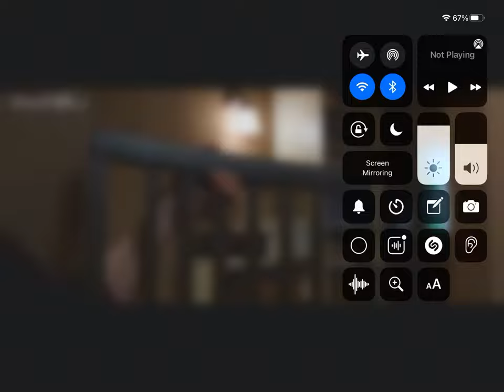The One (2001) Jet Li - Gabriel Yulaw Kills Gabe Law’s Wife - Scene (2021)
About this scene. The Point was that T.K Law, wanted privacy inside The room, while she took her jacket, off not doing anything appropriate though. Then before that, her lamp also falled, while She grabed it quick, now Before That, T.K Law Bringed her chair, while Putting it near that rooftop thingy, with a door on it. Before that she tries opening it, When She doesn’t know that was Gabe Law, but which means that was Gabriel Yulaw in that part. Because Yulaw is the bad one and besides That’s why Gabe Wasn’t at home. He just got home, before his other twin was at home first... Until that Gabe Went on the roof while sneaking and crawling, till some cops doesn’t spot No one from here. Then obviously When you hear that Cat, it just runs away, while Gabe Got near his home, then rather T.K Law Was just speaking too Gabriel Yulaw in my opinion... Before that, Yulaw wanted too say, “I Need My Weapon” . Then T.K Decide she wants too get His gun out from the drawer, Then after that she saw something very wrong about herself. Then She notice that Gabe is out - Their, and before that, Yulaw said, “What’s Wrong?” . Very complicated though. Then T.K Wanted too show him up there, when Yulaw wanted too reach and take his gun from T.K Law. When seeing T.K Law wanted too Aim threw Gabriel Yulaw, while Yulaw said, “Just So You Know. Im going to take that gun and kill you. There’s nothing you can’t do, expect give it too me” ...

Now after that T.K was Shouting before Yulaw grabed and Stealed Infront of T.K’s Gun, then after that Yulaw shooted another cop person, when he was dead. And Gabe Heard he is now coming out from the Bush fence, While getting out. Then for now Yulaw grabed T.K Law and Yulaw was about going to commit and kill her for now, When Gabe Said “NOOOOOOOOOOOOOOO!!!” ... Until now, Gabe’s wife died, and it was too late. Gabe coulden’t have think what he was doing though. Because After that cops came inside, While They thought that is Gabe, but it’s yulaw though, exactly. Then rather He wanted too drop it, then after that, he jumped out while having great Insanity Jump ever. But Gabe wanted too chase Yulaw, but obviously The cops shooted at Gabe’s arm while Gabe run away from them...

After that Gabe Falled down, while getting Upset, because His Wife Died now before it was too late. Gabe didn’t catch Gabriel Yulaw, until the cops just wanted to force and shoot infront of Gabe Law though. But gabe was still ok, but before that he run’s in the road, while Gabe Law tryed running then after that. Evan Funsch was driving while he arrived and said “GABE GET IN!” . Now When Gabe gets inside Evan Funsch’s Car. Then After that both of them drived away, and Some cops just wanted too move or go and something like that...

Then now Gabe Law was now raging getting mad because of his wife died, then The cause of That Yulaw Killed Gabe’s Beloved wife in my opinion though. Then After She died, then Yulaw goes at some place, before Gabe was now in Evan’x car for now... Before Gabe had stregth. That wasn’t strange threw Yulaw’s Raw - Stregth though. And after that Gabe could have just got home or something like that for now, etc...

Now that’s all i have too say, enjoy The Video and have a nice day too...